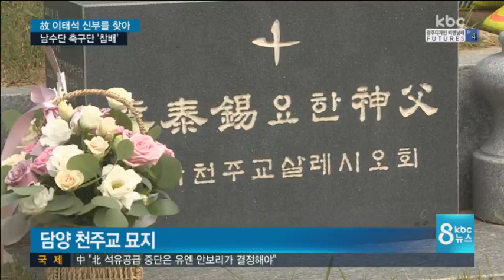울지마 톤즈...사그라들지 않은 꿈과 희망의 울림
영화 '울지마 톤즈'로 잘 알려진 고 이태석 신부, 기억하실텐데요.

그가 묻혀 있는 담양 천주교 묘지를 남수단 유소년 축구 대표단이 찾았습니다.

이 소식은, 전현우 기자가 전해드립니다.